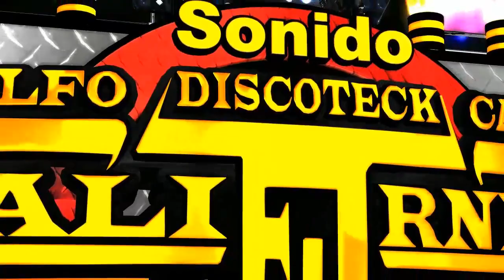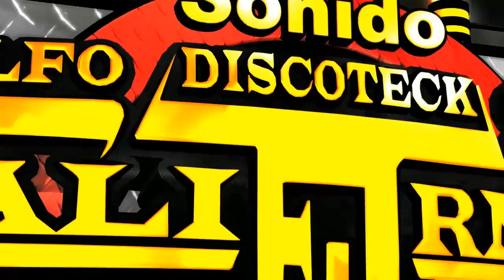🎶🚶‍♀️🎶 HE SEGUIDO TUS PASOS 2024 🎶🚶‍♀️🎶CUMBIA ESTRENO 2024 🎶🚶‍♀️🎶 LOS BRILLANTES DE LA KUMBIA 🎶🚶‍♀️🎶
⭐⭐⭐⭐⭐ RC ⭐⭐⭐⭐⭐

      🎶🎶🎶🎶🎶🎶  COMPARTE  🎶🎶🎶🎶🎶🎶

  ⭐🎶🎶🎶🎶🎶🎶  GRACIAS  🎶🎶🎶🎶🎶🎶⭐